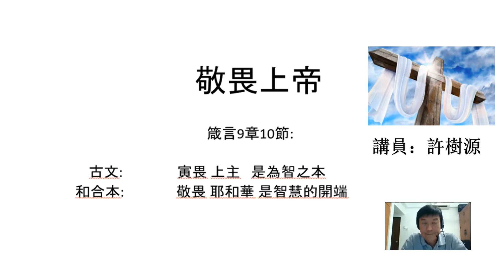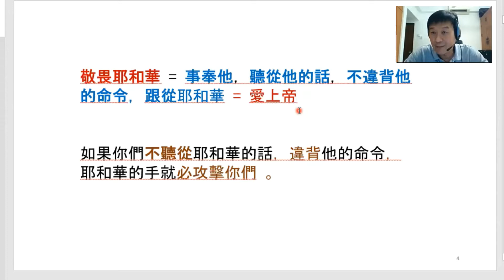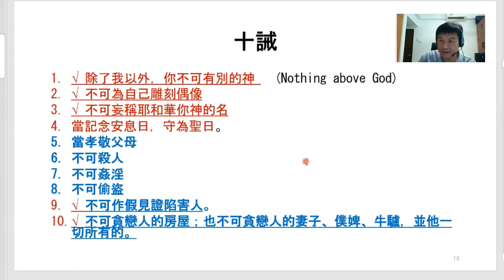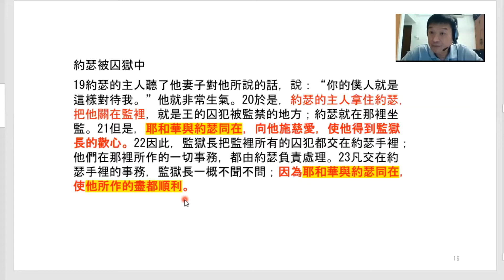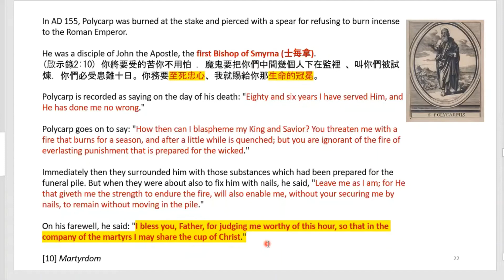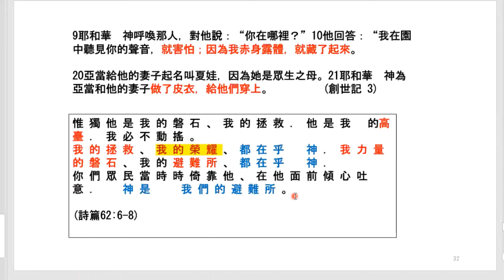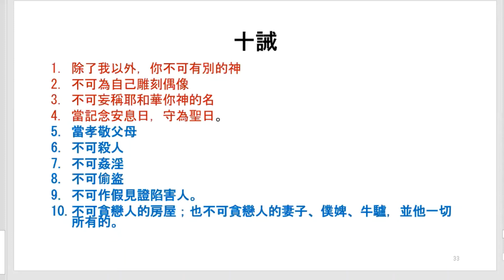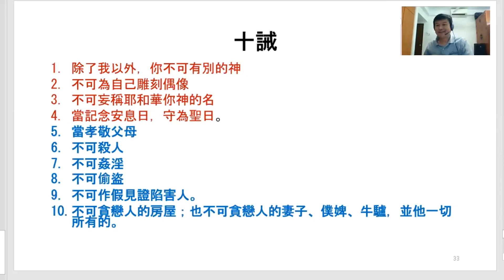(2) 敬畏上帝 (Fear the LORD) 講員：許樹源 Ron Hui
This is a bible sharing (in Cantonese) prepared by Ron Hui for people who have the desires to know Jesus Christ. It is based on the stories of Saul, David and Joseph of the Old Testament and the teachings of Jesus Christ. 這是 許樹源 藉著舊約聖經有關掃羅、大衛和約瑟的故事，對 「敬畏上帝」 的聖經分享(廣東話)，送給有心追求真理、認識耶稣基督的人。